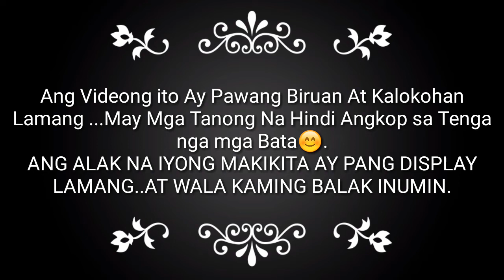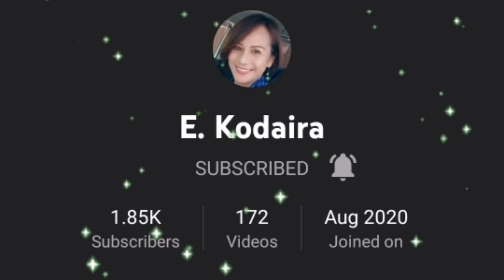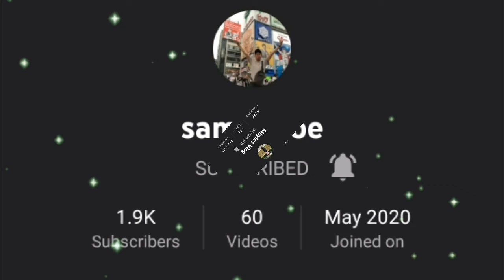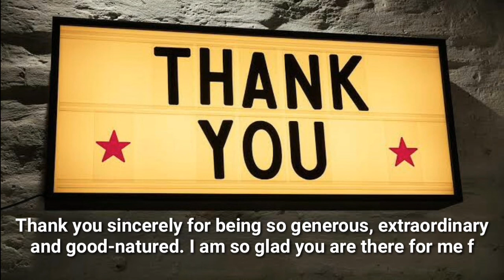Isang Tanong ,Isang Sagot || Kwentuhang Walang Kabuluhan || KAKENTUHAN VLOG